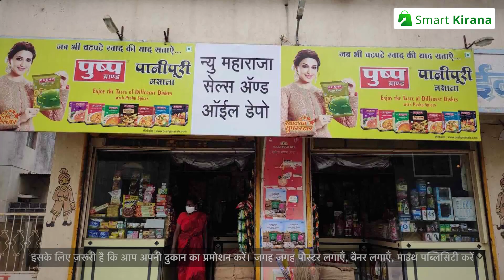How Can I Make My Shop More Popular | कस्टमर खिंचा चला आएगा आपकी शॉप पर | Smart Kirana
How Do I Make My Shop Famous | How to Increase Walk-ins in Your Retail Store | कस्टमर कैसे आपकी शॉप की ओर खिंचा चला आएगा | Attract Customers to Your Shop in Hindi | कस्टमर को अपनी तरफ खिंचे | How To Attract Customers | अगर आपकी Kirana Shop नहीं चलती तो अपनाएँ यह Tips Business Idea in Hindi | Dukan Me Grahak Teji se kaise Badaye | जाने कैसे आप अपना किराना का काम शुरू करके पैसे कमा सकती है | जाने कैसे आप अपना kirana का काम शुरू करके पैसे कमा सकते हैं | Customer ko product kaise beche | Best lines to attract customers |  कस्टमर को अपनी तरफ खींचे | Customer ko kaise convince kare in hindi | Customer se kaise baat Karen | ग्राहक को खुश करने के तरीके | Customer Dealing Tips In Hindi | What words attract customers | How do I make my shop stand out | How can I Increase sales in my shop | ग्राहकों को संतुष्ट करने और व्यापार बढ़ाने के सर्वश्रेष्ठ तरीके | मार्केटिंग कैसे करे हिंदी | ग्राहक को कैसे प्रभावित करें | मार्केटिंग का काम कैसे किया जाता है | दुकान में कस्टमर कैसे बढ़ाएं | Easy ways to impress your customers | Customer की ज़रूरत को कैसे समझें और उसको कैसे पूरा करें |